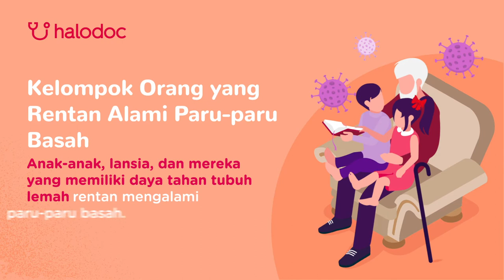3 Fakta Tentang Paru-Paru Basah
Banyak mitos mengatakan bahwa mandi di malam hari menyebabkan paru-paru basah. Yuk, cari tahu fakta tentang paru-paru basah dalam video ini!